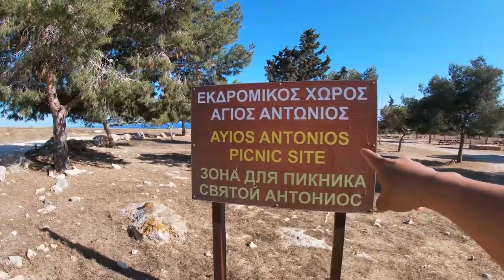Ayios Antonios Picnic Site, Ayia Napa, Cyprus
Ayios Antonios Picnic Site is located in a secluded area between sotira village and Ayia Napa, Cyprus.